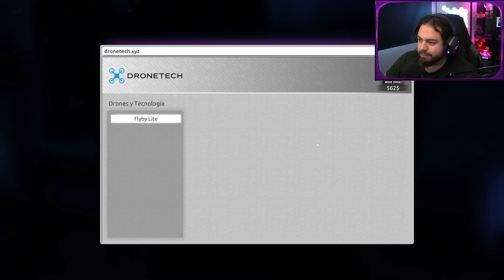Palancas y ganzuas - ZELLENDUST EN THIEF SIMULATOR 2 (Parte 2)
Zellendust continúa su intrépida aventura en Thief Simulator 2, adentrándose en casas lujosas y enfrentando nuevos desafíos de robo.